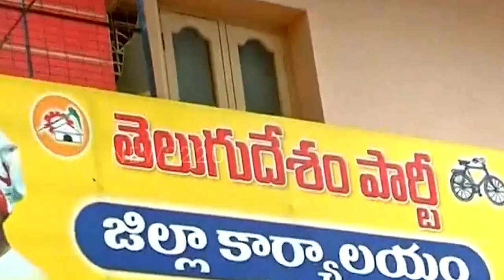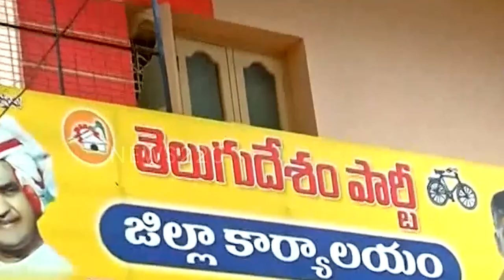Shocking: వెలుగులోకి చంద్రబాబు వక్ర బుద్ది..? Facts Behind Chandrababu Comments | Ys Jagan